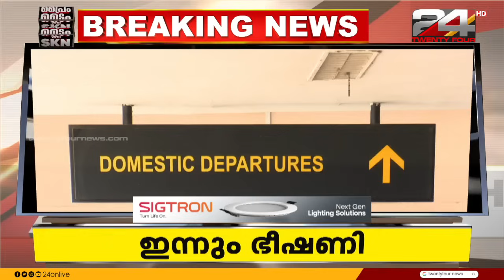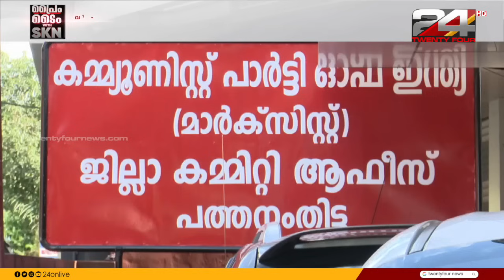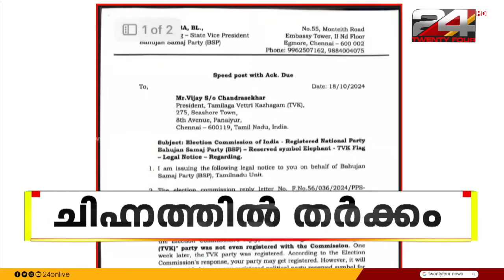Prime Time with SKN | R Sreekandan Nair | 20 October 2024 | 24 NEWS